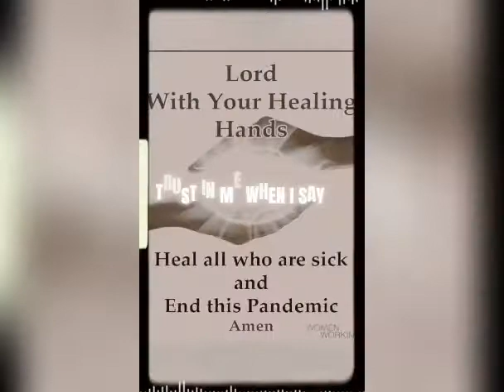Masarap Ang Hangin(Fresh Air)/At Nagluto ng Fried Rice(Cooking Fried Rice)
Hanging Out to the River/Cooking Fried Rice